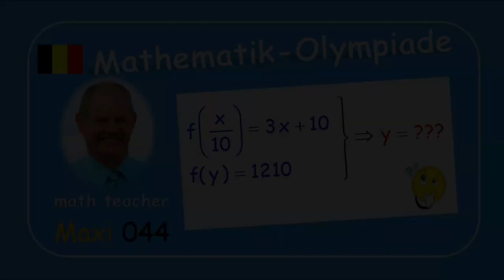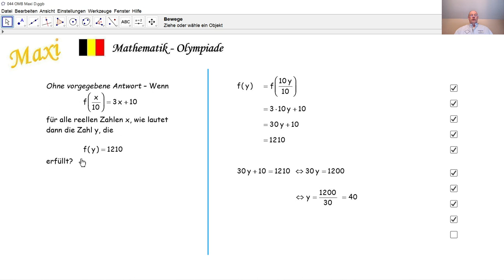Mathematik-Olympiade Maxi 044